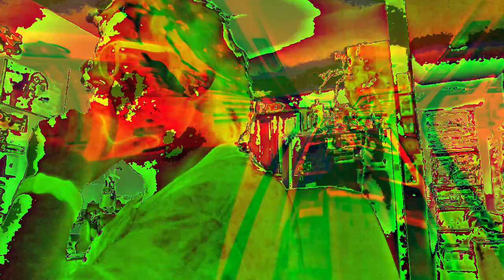Movie 22 12 08 21h31m28s the ten minute video collection of uploads. *Photosensitivity Warning*